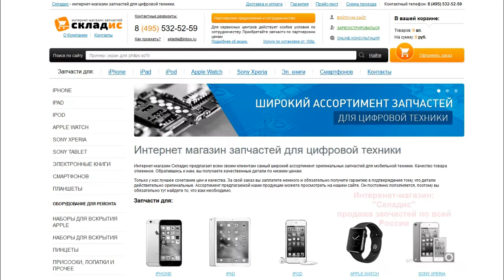Замена фронтальной камеры с датчиком приближения на iPhone 6 Plus, разборка, ремонт айфона 6 плюс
Мы покажем на видео, как своими руками заменить фронтальную камеру с датчиком приближения на iPhone 6 Plus, а также на видео мы расскажем, когда нужно менять шлейф а когда нет. Этот урок научит вас с легкостью заменить верхний шлейф на айфоне 6 Plus. Для замены вам понадобится: верхний шлейф, 2 отвертки, медиатор и желательно пинцет, все необходимое вы можете приобрести у нас на сайте Но если вы не хотите самостоятельно устанавливать верхний шлейф вы можете обратится к нам в сервисный центр где мы вам установим фронтальную камеру с датчиком приближения.